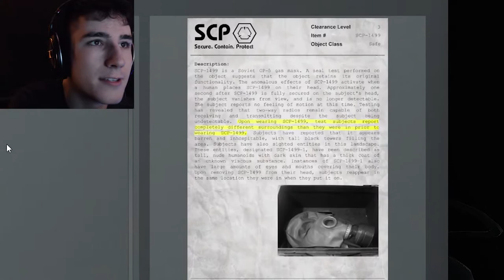World's Largest Coffee Machine - SCP Containment Breach #6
What: Unity is a spiritual successor to the indie horror success created by Regalis in 2012. It is based on the collaborative writing experiment, "The SCP Foundation", and includes many of the artifacts, entities, and events contained on the official SCP wiki.

Who: Aerie Gaming Studios.

Thank you for checking this out!